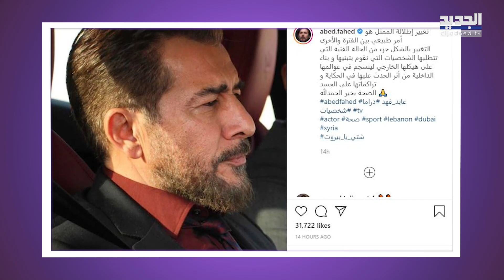رشيد عساف بهجوم غير مسبوق على فنانات بسبب أجسامهن و عابد فهد يفضح سبب تغيّر شكله!!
تابعوا في هذا التقرير مهاجمة الممثل السوري رشيد عساف بعض الفنانات بسبب تصرفاتهن على مواقع التواصل الإجتماعي، بالإضافة لرد الممثل السوري عابد فهد لأول مرة على إنتقادات تغيّر ملامح وجهه.